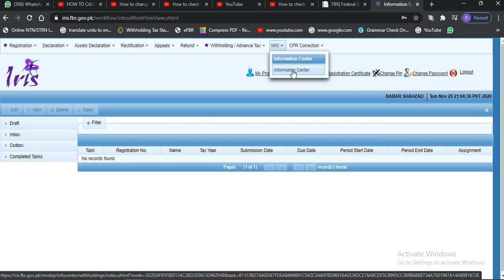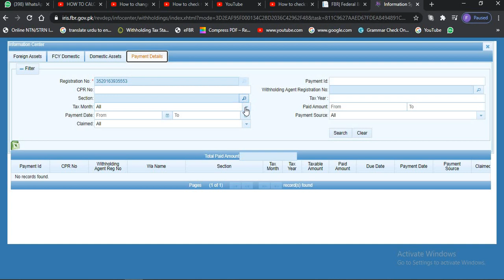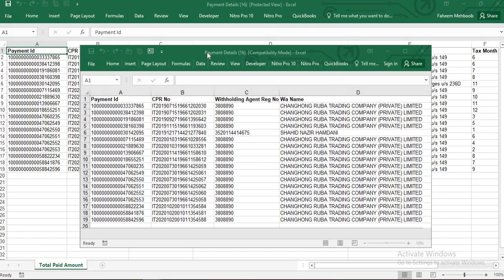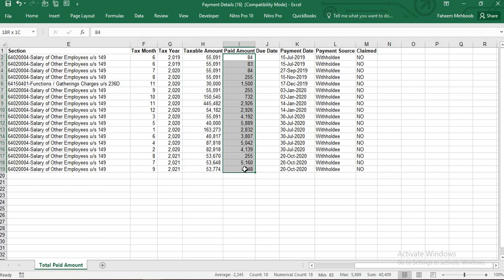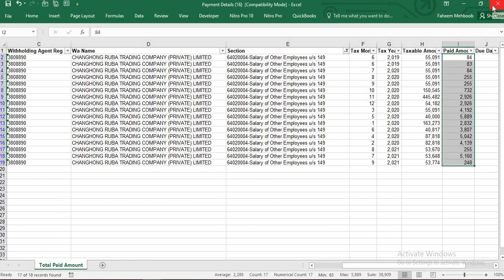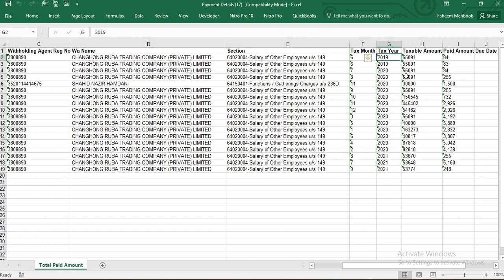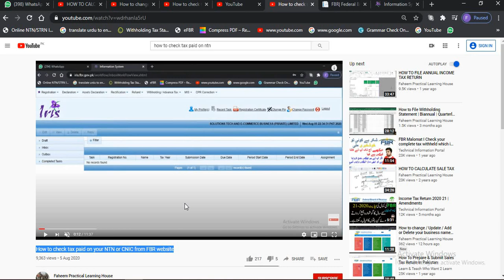How to check advance tax paid against CNIC / NTN with single click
How to check tax paid on your NTN or CNIC from FBR website

1. Section-149 Income from Salary
2. Section-155 Income from Property
3. Section-153 Payment of goods, service and contract
4. Section-147 Advance income tax
5. Section-148 Import
6. Section-231A Advance tax on cash with drawl
7. Section-231AA and 236P Advance tax on certain banking transection
8. Section-231B Advance tax at the time of registration of private motor vehicle
9. Section-235A Tax collection from domestic electric bills
10. Section-236 Tax collection from telephone users
11. Section-236B Advance tax on purchase of domestic air ticket
12. Section-236D advance tax on function and gathering
13. Section-236F Advance tax on cable operator and other electronic media
14. Section-236G Advance tax on sale to distributor, dealer and wholesalers
15. Section-236H Advance tax on sale to retailers
16. Section-236I Advance tax by educational institutions
17. Section-236U Advance tax on insurance premium
18. Section-236X Advance tax on Tobacco
19. Section-236Y Advance tax on remittance abroad through credit, debit or prepaid cards
20. Fine and penalties
21. Section-177 Audit
22. Treatment of provision for bad and doubtful debts
1. What is sale tax or indirect tax and concept of VAT
2. Difference between Input and Output tax
3. Further tax and extra tax
4. Calculation of Sale tax
5. Advance sale tax
6. Withholding Sale tax
7. Debit and credit notes
8. Admissible credit
9. Annexure A, B, C, F,H, J and I with practical example
10. Supply and purchase register
11. Stock or consumption sheet
12. Concept of Punjab Revenue Authority (PRA) and Sindh Revenue Authority (SRB)

E-Filing
1. Monthly sale tax return
2. Withholding Statement
3. Reconciliation of sale tax return
4. Reconciliation of wealth
5. Annual income tax return of Salary Individual
6. Annual income tax return of Company
7. Annual income tax return of Business Individual / Retailer or Trader
8. Annual income tax return of AOP

Regards,
Faheem Mehboob
ACCA Member